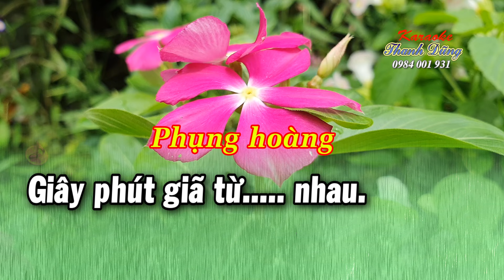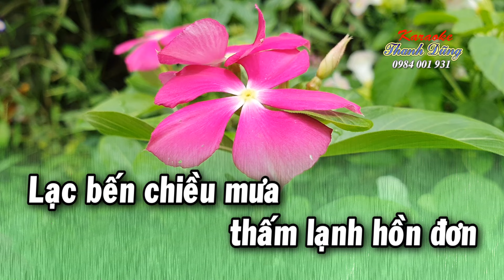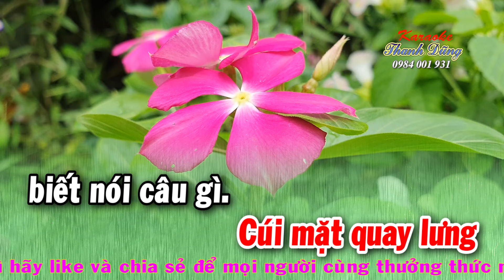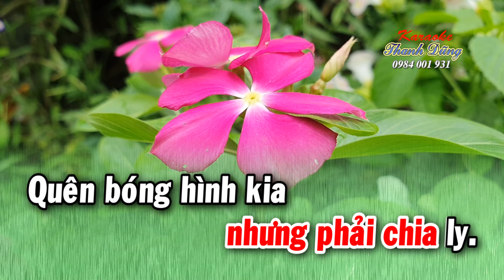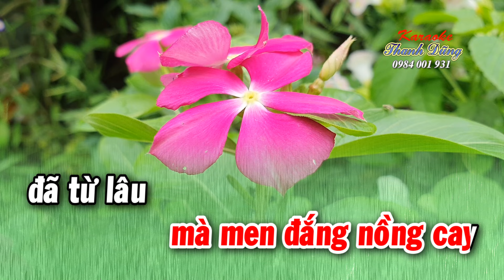KARAOKE PHỤNG HOÀNG 12 CÂU _ GIÂY PHÚT TẠ TỪ _ Tác giả: Vẹn Hồ _ Dây đào